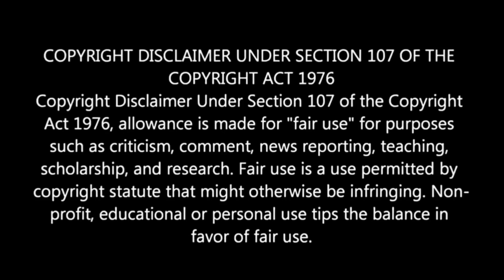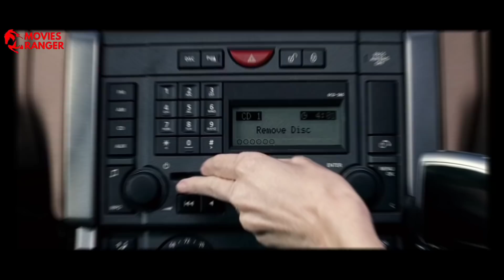Funny Games (2007) Explained in Hindi | Funny Games U.S. Ending Explained in Hindi | Movies Ranger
Toh aaj hum baat karne wale hain saal 2007 mein aayi ek horror film Funny Games U.S. ke baare mein.